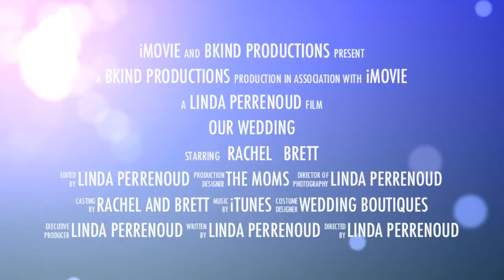Iowa Herring Wedding Trailer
LOVE can help two opposite people unite in marriage.